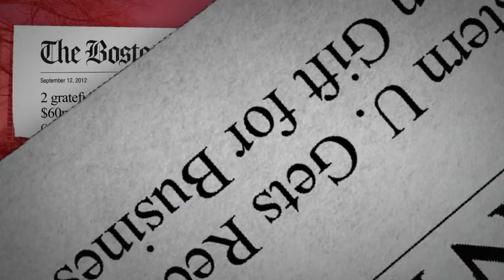The D'Amore-McKim School of Business at Northeastern University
A video tribute to Richard D'Amore, BS'76 and Alan McKim, MBA'88, whose gift of $60 million established Northeastern's School of Business in their names.